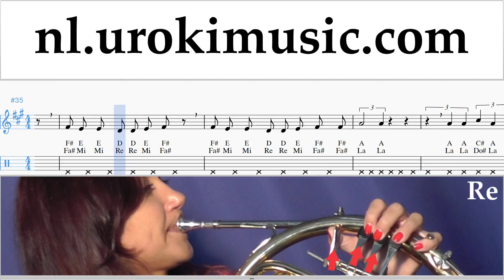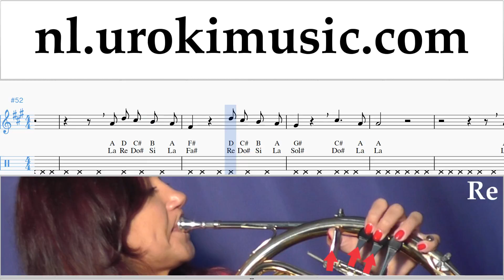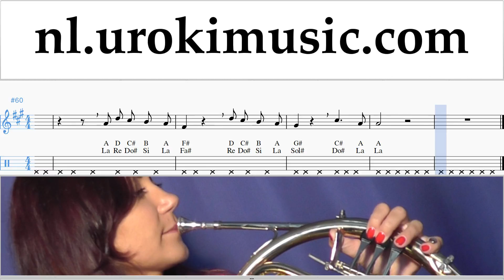Hoornles Imagine Dragons - Next To Me Muzieknoten Cursus um-ih374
Hoornles Imagine Dragons - Next To Me Muzieknoten Cursus um-ih374 Gelieve te schrijven in de comments, hoe om lessen meer nuttig voor u?